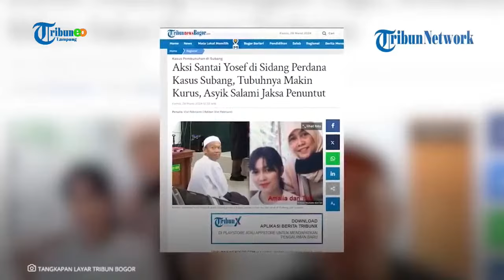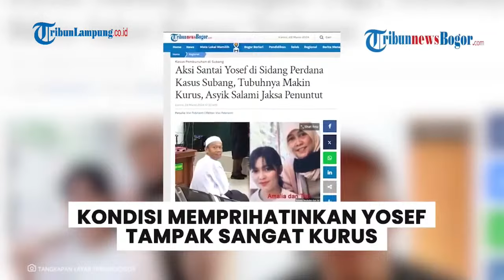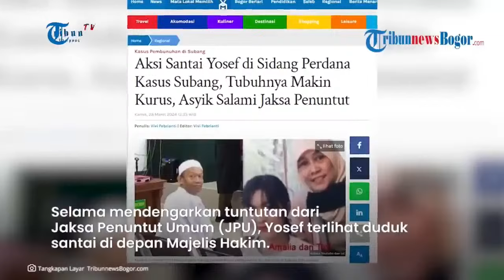Momen Yosep Menangis Saat Jaksa Bacakan Aksi Pembunuhan Kasus Subang • Berita Terkini Tribun Lampung